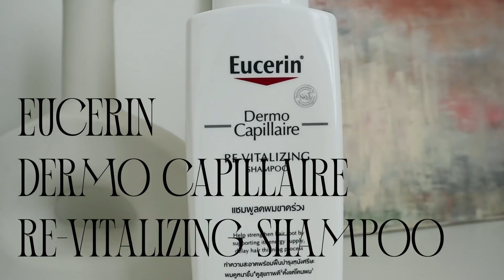รีวิวผมย้อมด้านใน Inner Color ทำที่ไหน & วิธีดูแลสีผม | mynjimye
มารีวิวสีผมสุดฮิตของปีนี้แล้วว ทำที่ไหน ราคาเท่าไหร่ และวิธีดูแลสีผมให้อยู่นานๆ รวมของใช้เกี่ยวกับผมมาแชร์กันด้วย เป็นคลิปแรกเลยที่พูดเกี่ยวกับผม เพราะเราก็ไม่ได้ทำผมมานานมากๆ แล้ว หวังว่าจะชอบกันจ้า

:) HAPPY DECEMBER 🎄 ☃️

00:47 - 01:49 ร้านที่ทำ, ฟอกและใช้เวลากี่ชั่วโมง
01:50 - 02:17 เทคนิคการฟอก
02:19 - 02:42 (เสริมนิดนึง) หลังจากฟอกสองรอบ ร้านผสมสีให้ใหม่ เลยไม่รู้ชื่อสีน้า
02:43 - 04:25 แชมพูสำหรับผมสีเทา
04:30 - 06:22 วิตามิน, oil, เคราตินที่ที่ใช้ดูแลผม
06:23 - 07:19 ดูแลผมเวลาโดนความร้อน
07:20 ค่าเสียหายย

ˉ

PRODUCTS
⌲ Loreal Silver Conditioner Neutralizing Cream
⌲ Eucerin Dermo Capillaire Re-Vitalizing Shampoo
⌲ Kevin Murphy Young.Again Treatment Oil
⌲ Mise En Scene Perfect Serum | Styling
⌲ Kerastase Elixir Ultime Hair Oil
⌲ Phyto Phytophanere
⌲ Premium Total Hair Tonic
⌲ Patree Coconut Oil

𝐌𝐮𝐬𝐢𝐜
Sleeping Jesus-Goddess
ˉ